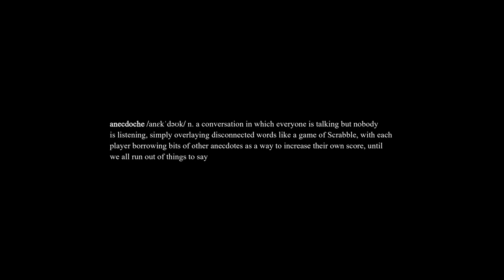Anecdoche - Award Winning Experimental Short Film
Anecdcohe is a uniquely engaging short film. A layered take on a series of words exchanged by two men, the story bends the fine line between reality and fiction. In an oddly compelling style, this film blends multiple themes together, in a way, that no one has ever seen. A gripping tale, that makes you want to question everything you see on screen. An experimental short film, that relies upon on metaphorical storytelling, to convey abstract ideologies, in a nightmarish sensory feast.

Anecdoche, is a film, bound to leave you sleepless. A weird piece of cinema, that will draw you into a manic world, alike yours, just seen with a better pair of eyes.

A Film By Taapas Trivedi

Film Festivals:

UVAA Virtual Film Festival: Semi-Finalist

Calcutta International Cult Film Festival: Outstanding Achievement Award (Young Filmmaker Category)

Mumbai International Cult Film Festival: Official Selection

International Panoramic Film Festival of India: Award Winner